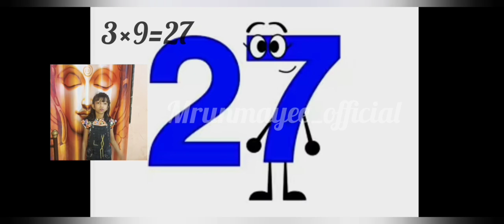Number Band Table 3 |Jumpstart Number Band multiplication table 3 || like~share~subcribe